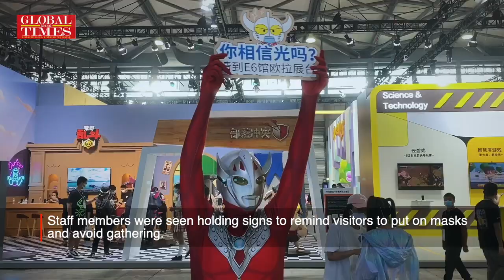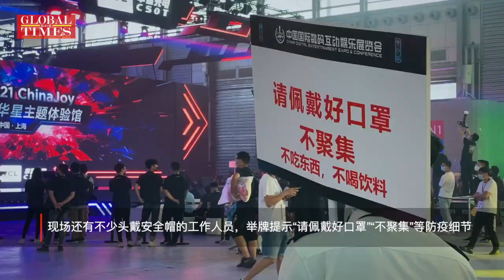ChinaJoy opens on Friday with stricter COVID-19 prevention measures in Shanghai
The 19th ChinaJoy opened at the Shanghai New International Expo Center on Friday with low population density and strict COVID-19 prevention measures. Click the video to see what’s new.